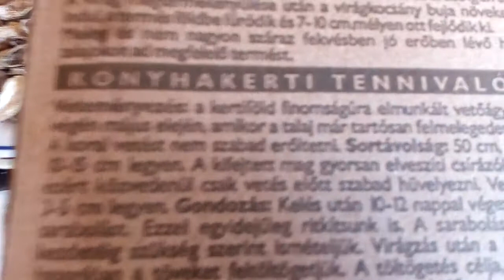Földimogyoró vetése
Négy sor lett belőle, 50 cm sortávolság, mag távolság körülbelül 10 cm, mélység nagyjából 5 cm, meg ahogy sikerült ...

Kevesebb zöldség kerül a földbe, de nem maradhat parlagon semekkora terület sem, ezért van sok-sok virág, remélhetőleg majd a fagyok után dinnye, a palánták poharakban, ha nem nevelődik nagyra az sem baj, remek savanyúság lesz belőle, úgy mint az elmúlt évben.